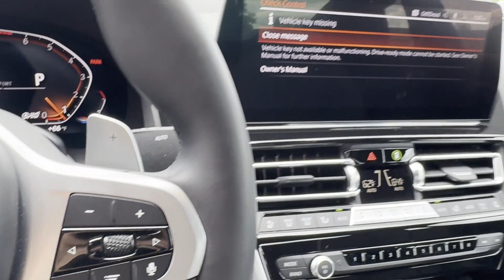2024 BMW 8 Series 840i Clinton, Lambertville, Hopewell, Flemington, Bridgewater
2024 BMW 8 Series 840i WBAAE4C0XRCP15613 Video

This 2024 BMW 8 Series 840i is full of phenomenal features such as: